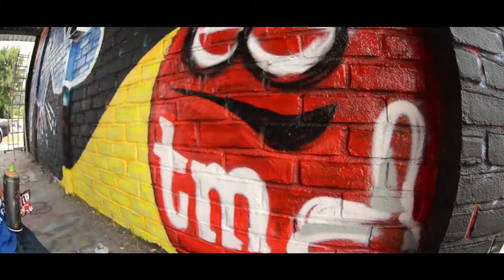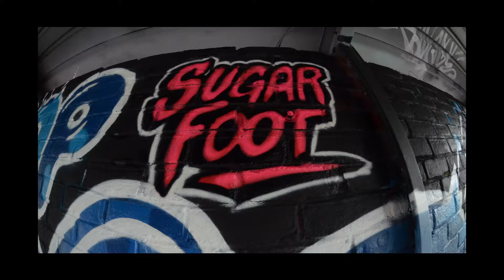REX 2 - "SUGARFOOT"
MAJORITY MEDIA PRESENTS

SUGARFOOT:  Bryan Deese - TM CREW

Watch Bryan Deese paint a new Sugary themed mural at the annual Wash Yard Jam.

SONG: "SUGARFOOT RAG" BY HANK GARLAND

FILMED and EDITED by MAJORITY MEDIA